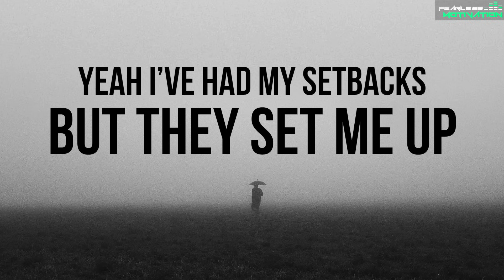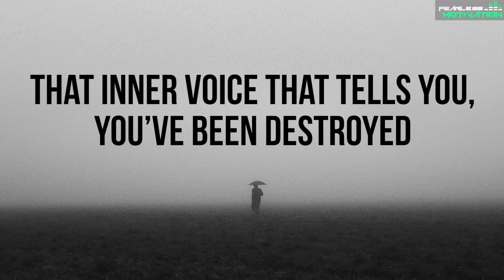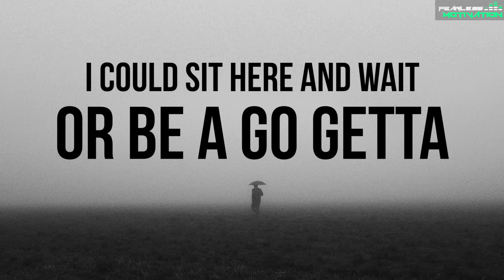This Song is Only For Those With A Strong MINDSET! 🔥 (Bitter or Better Official Lyric Video)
Download or Stream the track on ANY GOOD music platform,

Written by Jones 2.0 for Fearless Motivation

Performed by Jones 2.0 and Alpha, for Fearless Motivation

Music composed by Shawn Barnes, for Fearless Motivation